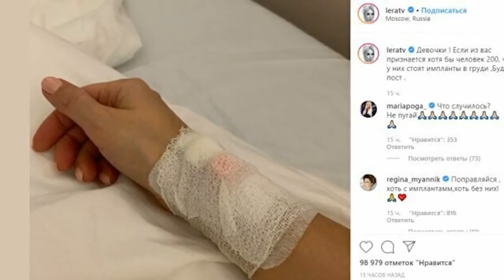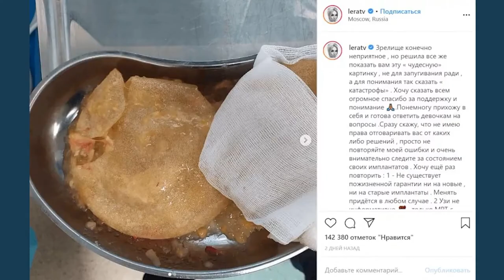Моя самооценка после операции поднялась Лера Кудрявцева об удалении имплантов